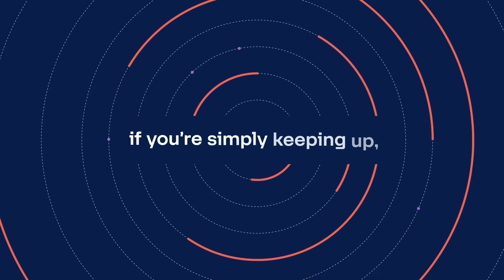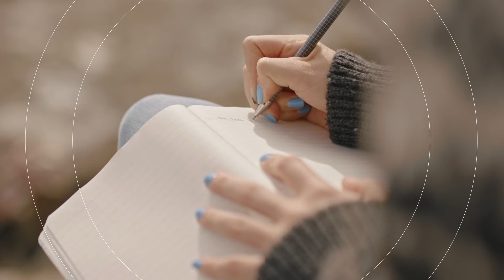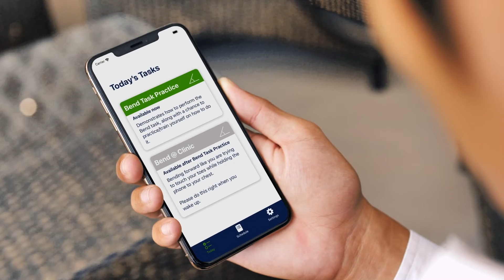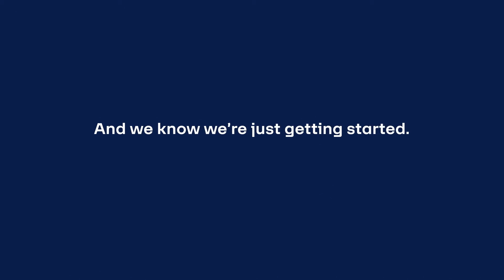Lab of the Future | Episode 1: Digital Science Lab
Solving the biggest challenges of today and discovering the breakthroughs of tomorrow. Welcome to the Lab of the Future.

In this episode, Michelle Crouthamel, head of digital science at AbbVie, discusses how biosensors and wearable technology are creating new opportunities to meet patient needs.